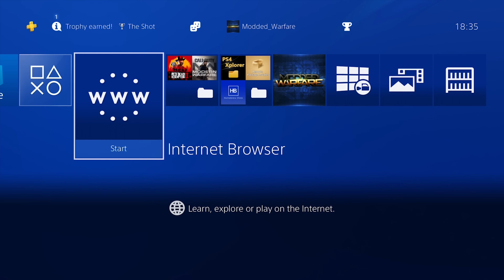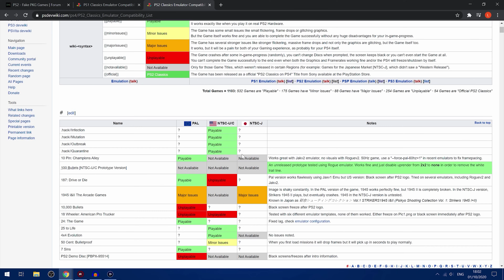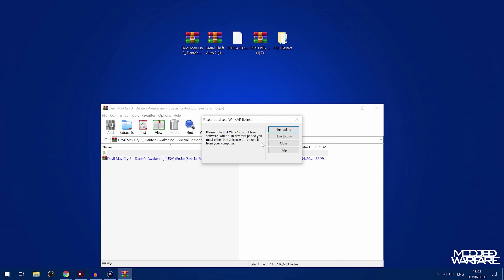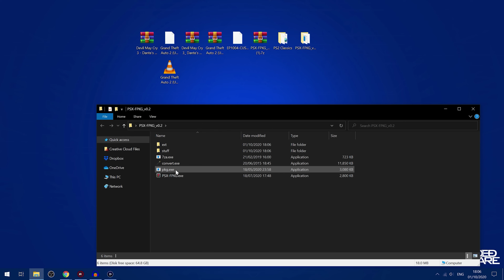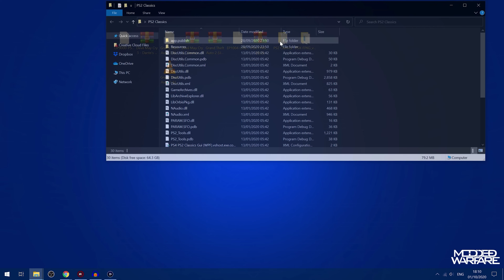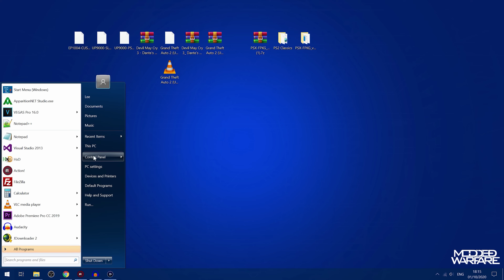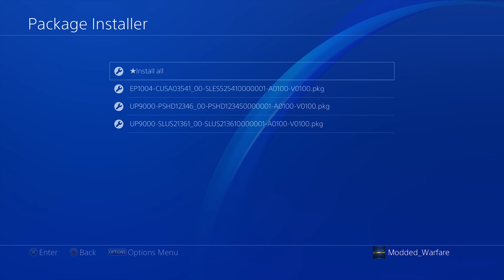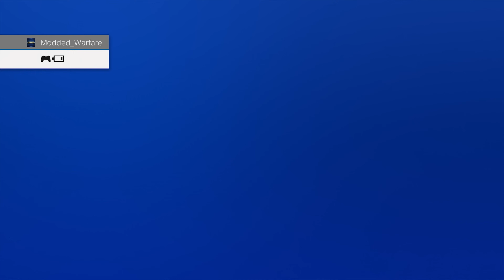(EP 7) How to Run PS1 & PS2 Games on a Jailbroken PS4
How to run PS1 and PS2 games on a Jailbroken PS4.

Timestamps:
0:00 - Intro
1:09 - Premade PS2 FPKG Files
2:09 - PS1/PS2 Compatibility Checks
4:15 - Converting PS1 Roms to FPKG
6:30 - Converting PS2 ISO's to FPKG
8:06 - Installing PS1/PS2 Games on PS4
9:38 - Running PS1/PS2 Games on PS4
11:58 - Outro